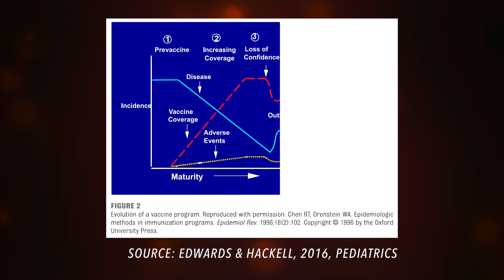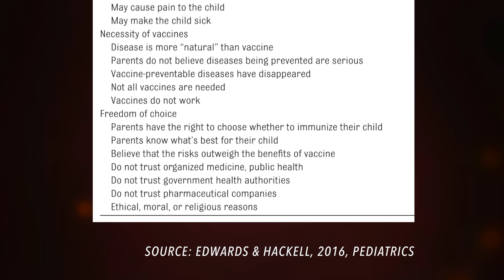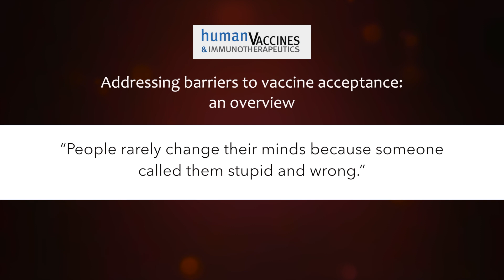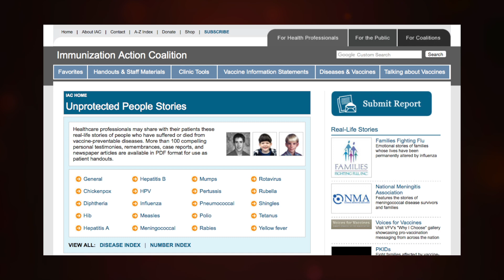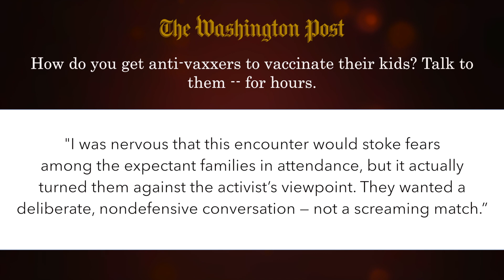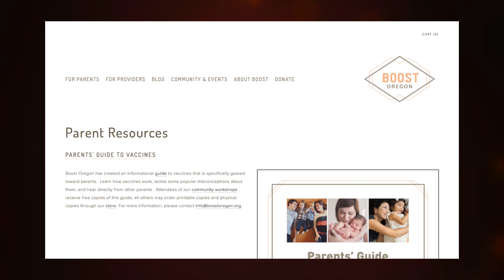The Vaccine Hesitant (CS28)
Not everyone who has misgivings about vaccines is an antivaxxer. An important segment of our population is “vaccine hesitant” and, just like undecided voters can swing an election, they can move a population away from being protected to being vulnerable to infections. So what can we do to change the minds of people who have been contaminated by disinformation?

This is episode 28 of Cracked Science, for March 2nd, 2019.

Production crew: Frank Roop and Elena Petkovich (McGill University)